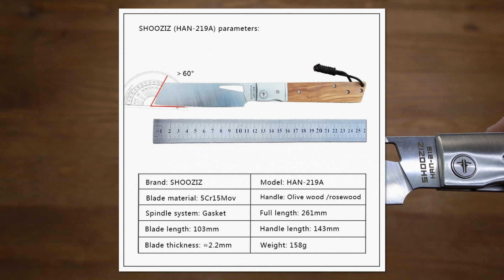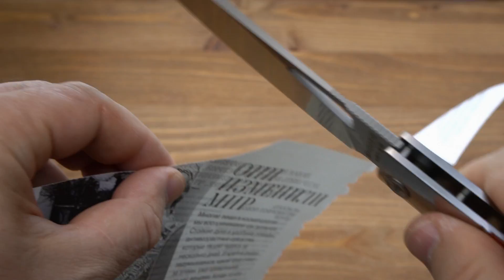SHOOZIZ HAN-219 / Складной кухонник❗️